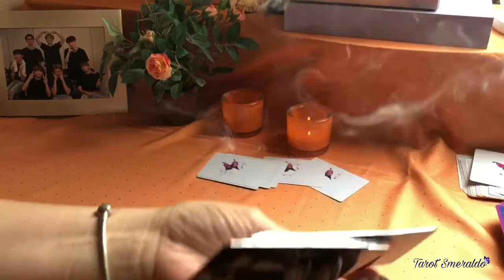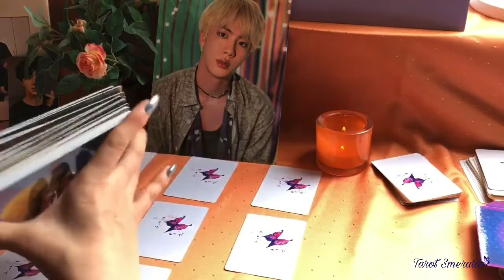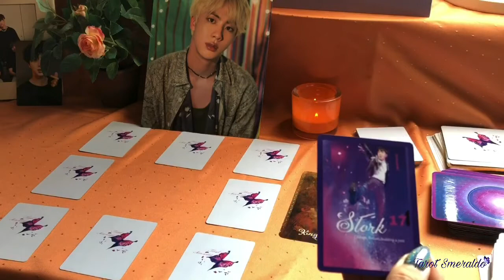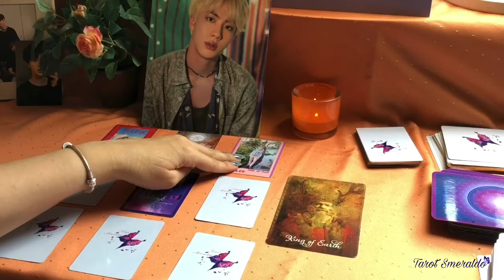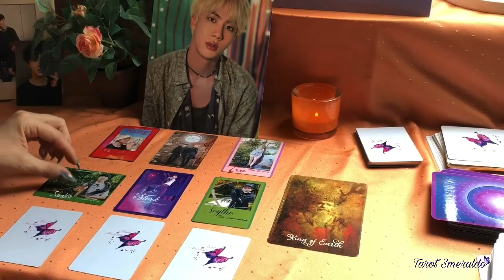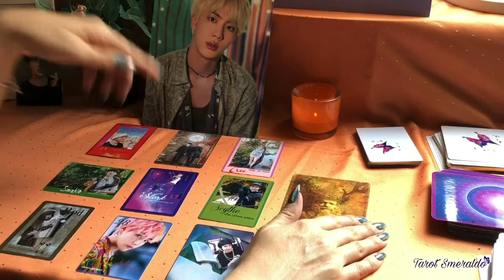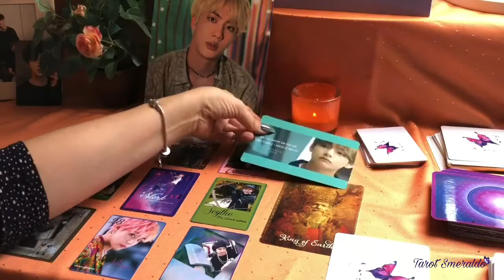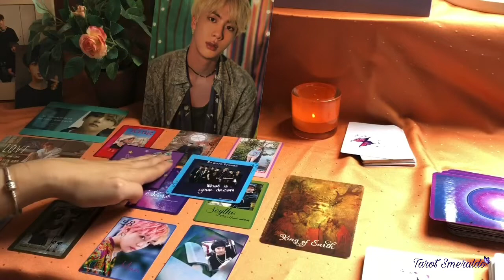BTS TAROT READINGS FOR ARMY💜| A MESSAGE FROM SPIRIT💜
This is another message spirit wants me to send out for an ARMY